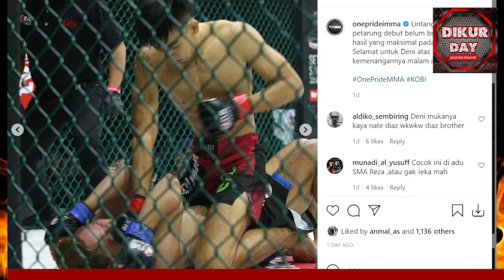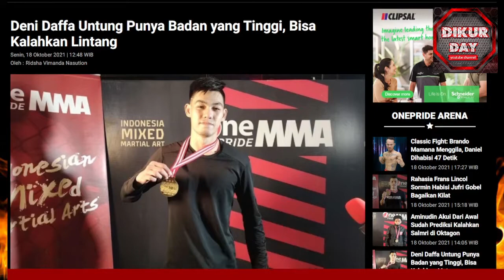Deni Daffa got advantage from the body height can defeat Lintang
Deni Daffa Untung Punya Badan yang Tinggi, Bisa Kalahkan Lintang

Deni Daffa mengaku merasa diuntungkan mempunyai postur tubuh yang tinggi. Dengan tinggi badan 180 cm, petarung dari sasana Bengkulu Infight bisa mendominasi dan mengalahkan Lintang Damar Langit di Fight Night 50 One Pride MMA.

Tak butuh waktu lama, Deni menumbangkan Lintang lewat ground and pound di ronde ke-1, dalam pertandingan yang disiarkan tvOne, Sabtu malam, 16 Oktober 2021. Deni bertemu Lintang pada partai perbaikan peringkat kelas lightweight (70,3 kg).

Seusai laga, Deni menuturkan, kemenangan itu sudah sesuai game plan. Dia menuturkan, pertandingan memang sengaja diawali dengan stand-up fighting. Baru kemudian masuk ke teknik ground fighting dengan membanting Lintang.  Itu sesuai game plan. Awal-awalnya memang saya ingin melihat cara bermain lawan seperti apa, kalau sudah mendapat celah baru kita lakukan game plan," ujar Deni.

"Dan saya terus melakukan itu akhirnya mendapat momentum ground and pound," sambungnya.

Deni menyebutkan, tidak memasang target finish di ronde tertentu. Meskipun lawannya petarung debutan, petarung asal Bengkulu ini tetap mengikuti alur pertandingan. Kendati demikian, Deni merasa untung dengan postur tinggi badannya.

"Dengan tinggi badan saya merasa diuntungkan. Main jangkauan. Karena otomatis tangan lebih panjang dong," ungkap Deni. Deni Daffa datang ke partai perbaikan peringkat ini dengan tren positif. Dia belum lama sukses menghancurkan Ronald Siahaan lewat teknik arm triangle choke di ronde 1, pada pertandingan di Fight Night 46.

Benar saja, Deni Daffa melakukan serangan yang cukup efektif di awal ronde pertama. Pukulan yang dilepaskan tepat mendarat ke wajah Lintang. Sementara serangan Lintang tak berhasil mengenai Deni. Tak heran, Deni melawan seorang petarung debutan.

Satu setengah menit berjalan, Deni Daffa berada di atas angin. Dia mendorong Lintang ke sudut oktagon hingga terjatuh. Di sini Deni berada di posisi mount menyiksa Lintang dengan pukulan dan elbow.

Deni Daffa semakin buas dengan ground and pound. Sementara Lintang tak bisa berbuat banyak. Dia hanya bertahan dengan melindungi wajahnya agar tidak bercucuran darah. Sampai pertandingan menyisakan waktu 2 menit 7 detik, wasit menghentikan laga.

Hal itu ditandai kemenangan jatuh pada Deni Daffa dengan TKO lewat ground and pound di ronde pertama. Hasil manis ini membuat Deni mencatat dua kali kemenangan tanpa keok di One Pride MMA.